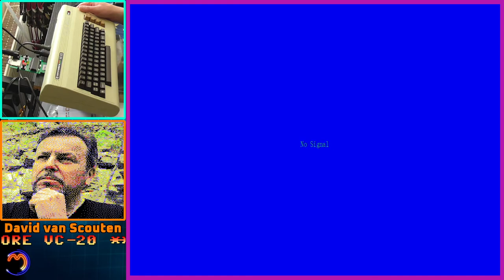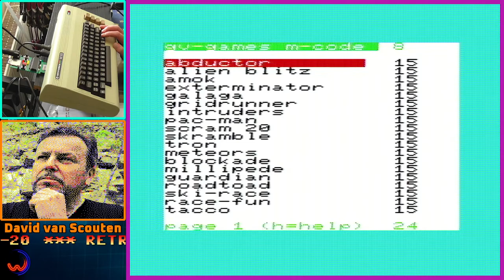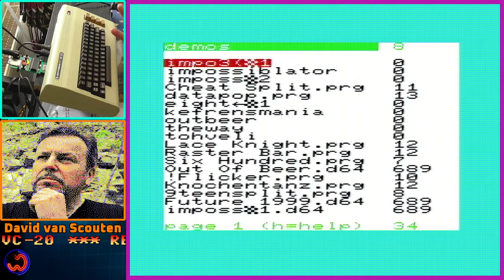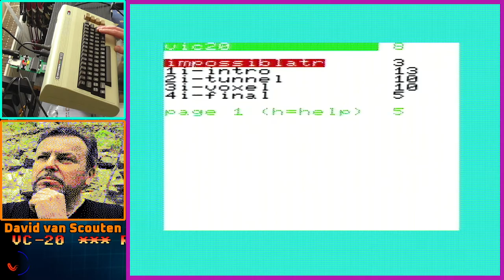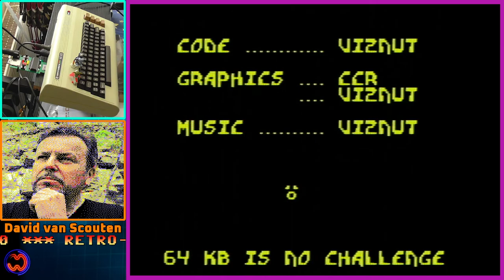BASTELSTUNDE #2: "SD2IEC" IM EINSATZ AM VC-20.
Umgang mit "DIRPLUS" - Dateiexplorer.